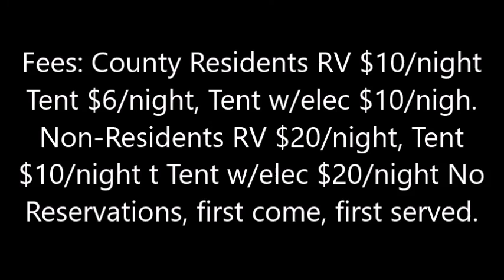Purvis Landing Handicap Boat Ramp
Purvis Landing/Shingle Landing Ramp on the Suwannee River
Handicap boat ramp and docks
• Restrooms
• Pavilion
• Water & electric
GPS  29° 38.96', -82° 57.46'
Non-Residents RV $20/night, Tent $10/night t Tent w/elec $20/night No Reservations, first come, first served. From Old Town, travel north on CR 349 to NE 272 Avenue, turn right and follow road to boat ramp.